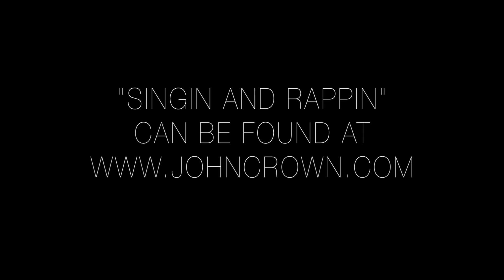John Crown - KUBE Sunday Night Sound Session Interview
John Crown recently visited KUBE 93's Sunday Night Sound Session show to talk about his new single, "Singin and Rappin." DJ Hyphen and J.Moore hit John Crown up about music, his upcoming project Off the Clock Music, having a job, upcoming shows, Tacoma, kids, and... freestyling?

Sunday Night Sound Session -